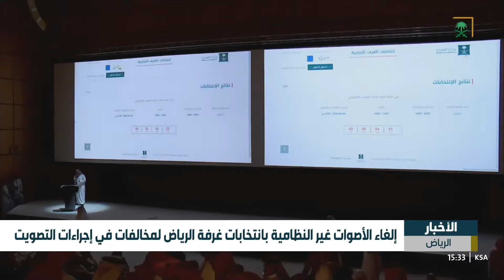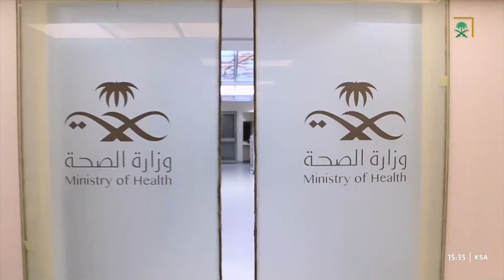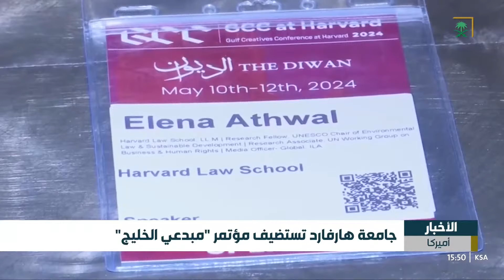نشرة أخبار الظهيرة - الاثنين 1445/11/05 هـ.